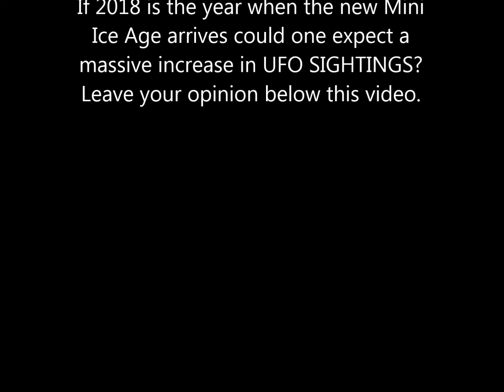2018 THE YEAR OF MASS UFO SIGHTINGS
Angelic Scorn
2018 THE YEAR OF MASS UFO SIGHTINGS
UFO sightings normally increase after tsunamis big earthquakes and big volcanic eruptions. Giving some the impression that Aliens are studying how we react to big disasters.
If 2018 is the year when the new Mini Ice Age arrives could one expect a massive increase in UFO SIGHTINGS? Leave your opinion below this video.